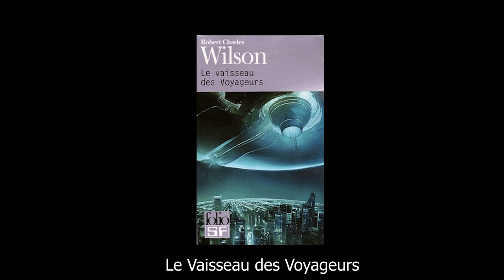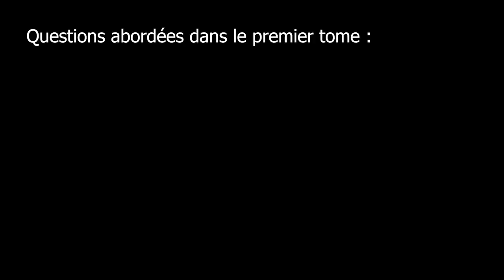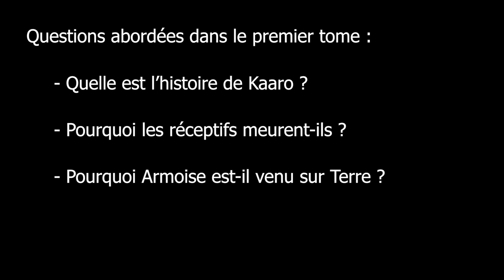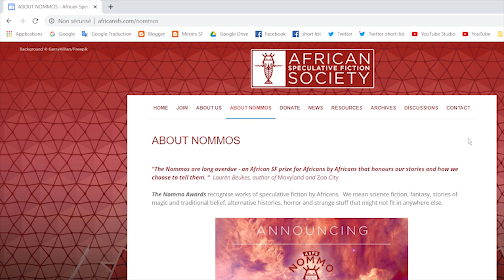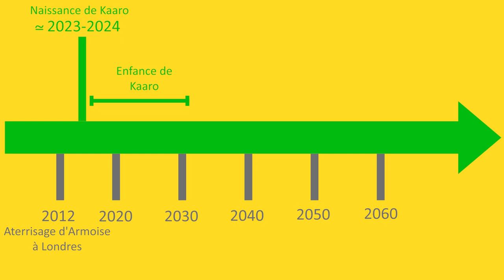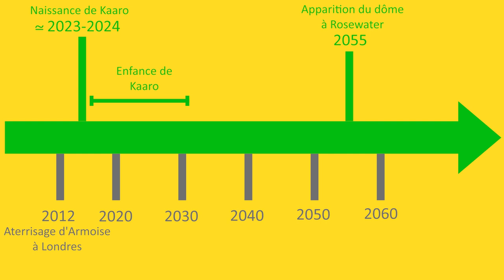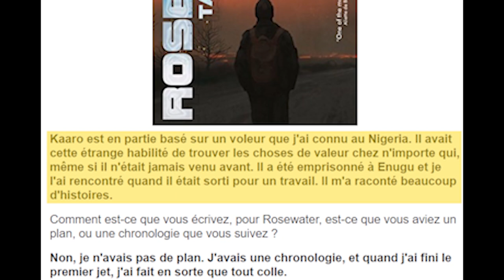Rosewater, une trilogie de Tade Thompson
Rosewater, une trilogie qui réinvente la thématique du premier contact extraterrestre ! Je vous parle ici des tomes 1 et 2 (sans spoils) avant la sortie en mars du tome 3. Rosewater ayant reçu le premier prix des Nommo Awards (meilleur roman de SFFF africaine) justement l'année de création du prix (en 2017), c'est aussi pour moi l'occasion de vous parler de The African Speculative Fiction Society.

- Site de The African Speculative Fiction Society qui décerne chaque année les Nommo Awards des meilleurs romans africains de l’imaginaire et qui propose une longue bibliographie de la littérature africaine SFFF :